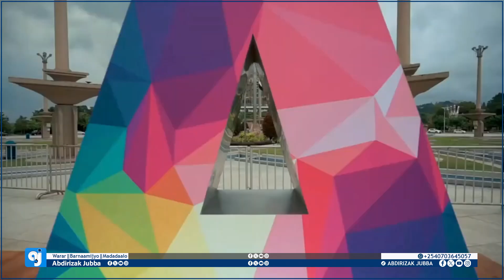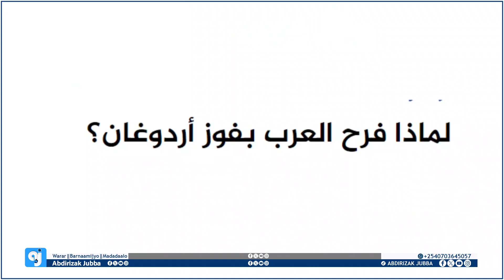Carabta & Wadamada Kale ee Dunida | Isbarbardhig